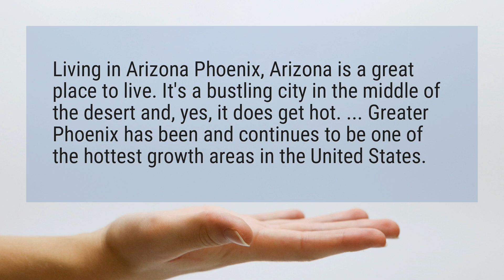Is Arizona a good place to live?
Living in Arizona Phoenix, Arizona is a great place to live. It's a bustling city in the middle of the desert and, yes, it does get hot. ... Greater Phoenix has been and continues to be one of the hottest growth areas in the United States.

Reference:
What to Expect When Moving to Phoenix, Arizona - TripSavvy